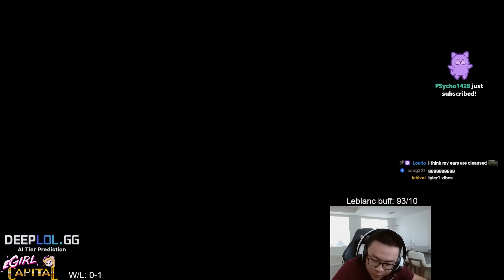THE 1000 AP LEBLANC GAME OF THE YEAR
pls like the video for the algorithm i will love u forever :3

Outro Used:
Title Theme Taiko No Tatsujin Rhythmic Adventure